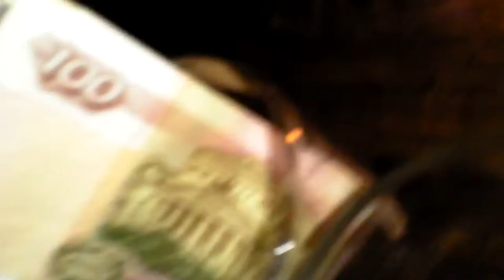24 декабря - здравствуй, Саша - 3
Китайский лётчик, Москва, Россия

три события отмечаются мной сразу -

1. смерть Саши Лугина (2 года ровно!)
2. моё рождение свыше (7 лет, если не путаю кол-во, ровно!)
3. католическое Рождество

на сцене - Ночной проспект